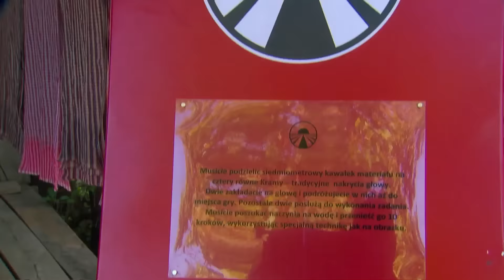To było jedno z dosłownie najcięższych zadań w programie "Azja Express"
Oglądaj w środę o 21:30 w TVN oraz w player.pl: Pierwsze kroki w Kambodży uczestnicy skierowali do lokalnej szkoły podstawowej. Podczas misji musieli nauczyć się kilku słów w języku khmerskim i dopiero po zdaniu egzaminu mogli rozpocząć wyścig. Następna misja wymagała sprytu, techniki i była dosłownie bardzo ciężka do wykonania.
Pierwsze trzy pary w punkcie kontrolnym gry wzięły udział w spektakularnej i niezbyt czystej grze o Amulet wart pięć tysięcy złotych. Przed kolejnym startem jedna z par dostała utrudnienie, które ku wielkiemu zaskoczeniu okazało się bardzo pomocne podczas kolejnych etapów wyścigu. Pary mogły podróżować po czerwonych, kambodżańskich drogach każdym środkiem transportu jaki pojawił się na horyzoncie, a niestety było ich niewiele. Poranna misja w dniu walki o Immunitet, była niczym włożenie przysłowiowego kija w mrowisko. Jedna z par postanowiła nie brać udziału w polowaniu na czerwonych drapieżników i poniesie konsekwencje tej decyzji. Immunitet zdobyła para, której obca była szkolna metoda zakuć, zdać, zapomnieć i przyjechała na metę jako pierwsza.